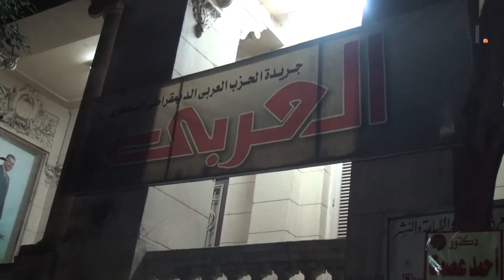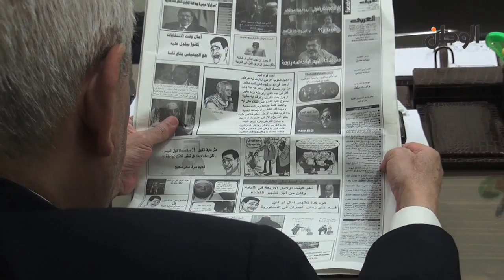"الوفد الناصري" لدعم بشار: الربيع العربي أكذوبة أمريكية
رئيس "الوفد الناصري" لدعم بشار: الجيش الحر يقتل النساء والأطفال.. والربيع العربي أكذوبة
لمزيد من التفاصيل اقرأ
جريدة الوطن
جريدة يومية مستقلة